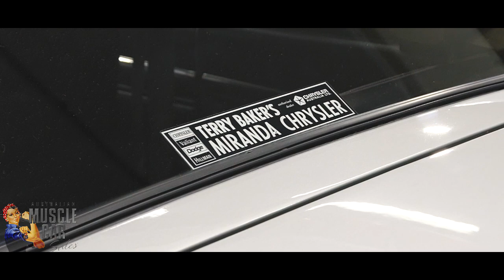1971 R/T Charger E38 Big Tank Option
Outstanding maintained 1971 E38 R/T Charger Hemi 6 Pack in Mercury Silver. 1 of just 224 E38's made with the Bathurst 160L Big Tank option and one of only a handful we believe remaining in such magnificent mostly original condition. For sale now. Call us to list your muscle car